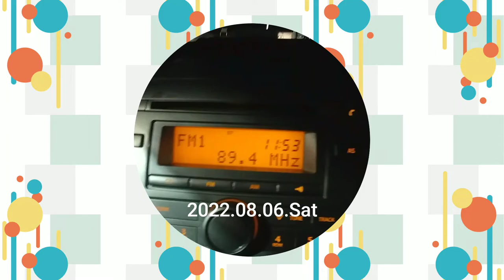再生数が伸びるとうｐ主が凹む不思議な動画5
やまりょう撮影
GoogleAI自動編集